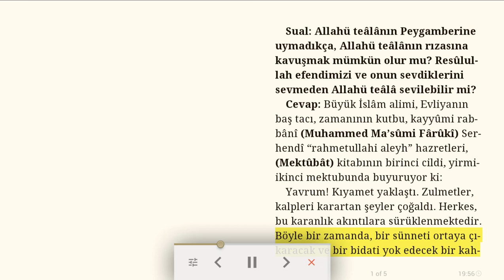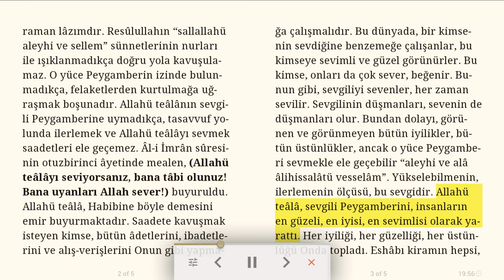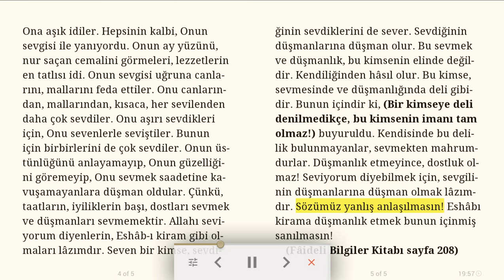İyiliklerin başı dostları sevmek, düşmanları sevmemektir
Sual: Allahü teâlânın Peygamberine uymadıkça, Allahü teâlânın rızasına kavuşmak mümkün olur mu? Resûlullah efendimizi ve onun sevdiklerini sevmeden Allahü teâlâ sevilebilir mi?

Cevap: Büyük İslâm alimi, Evliyanın baş tacı, zamanının kutbu, kayyûm-i rabbânî (Muhammed Ma’sûm-i Fârûkî) Serhendî “rahmetullahi aleyh” hazretleri, (Mektûbât) kitabının birinci cildi, yirmiikinci mektubunda buyuruyor ki:

Yavrum! Kıyamet yaklaştı. Zulmetler, kalpleri karartan şeyler çoğaldı. Herkes, bu karanlık akıntılara sürüklenmektedir. Böyle bir zamanda, bir sünneti ortaya çıkaracak ve bir bidati yok edecek bir kahraman lâzımdır. Resûlullahın “sallallahü aleyhi ve sellem” sünnetlerinin nurları ile ışıklanmadıkça doğru yola kavuşulamaz. O yüce Peygamberin izinde bulunmadıkça, felaketlerden kurtulmağa uğraşmak boşunadır. Allahü teâlânın sevgili Peygamberine uymadıkça, tasavvuf yolunda ilerlemek ve Allahü teâlâyı sevmek saadetleri ele geçemez. Âl-i İmrân sûresinin otuzbirinci âyetinde mealen, (Allahü teâlâyı seviyorsanız, bana tâbi olunuz! Bana uyanları Allah sever!) buyuruldu. Allahü teâlâ, Habibine böyle demesini emir buyurmaktadır. Saadete kavuşmak isteyen kimse, bütün âdetlerini, ibadetlerini ve alış-verişlerini Onun gibi yapmağa çalışmalıdır. Bu dünyada, bir kimsenin sevdiğine benzemeğe çalışanlar, bu kimseye sevimli ve güzel görünürler. Bu kimse, onları da çok sever, beğenir. Bunun gibi, sevgiliyi sevenler, her zaman sevilir. Sevgilinin düşmanları, sevenin de düşmanları olur. Bundan dolayı, görünen ve görünmeyen bütün iyilikler, bütün üstünlükler, ancak o yüce Peygamberi sevmekle ele geçebilir “aleyhi ve alâ âlihissalâtü vesselâm”. Yükselebilmenin, ilerlemenin ölçüsü, bu sevgidir. Allahü teâlâ, sevgili Peygamberini, insanların en güzeli, en iyisi, en sevimlisi olarak yarattı. Her iyiliği, her güzelliği, her üstünlüğü Onda topladı. Eshâb-ı kiramın hepsi, Ona aşık idiler. Hepsinin kalbi, Onun sevgisi ile yanıyordu. Onun ay yüzünü, nur saçan cemalini görmeleri, lezzetlerin en tatlısı idi. Onun sevgisi uğruna canlarını, mallarını feda ettiler. Onu canlarından, mallarından, kısaca, her sevilenden daha çok sevdiler. Onu aşırı sevdikleri için, Onu sevenlerle seviştiler. Bunun için birbirlerini de çok sevdiler. Onun üstünlüğünü anlayamayıp, Onun güzelliğini göremeyip, Onu sevmek saadetine kavuşamayanlara düşman oldular. Çünkü, taatların, iyiliklerin başı, dostları sevmek ve düşmanları sevmemektir. Allahı seviyorum diyenlerin, Eshâb-ı kiram gibi olmaları lâzımdır. Seven bir kimse, sevdiğinin sevdiklerini de sever. Sevdiğinin düşmanlarına düşman olur. Bu sevmek ve düşmanlık, bu kimsenin elinde değildir. Kendiliğinden hâsıl olur. Bu kimse, sevmesinde ve düşmanlığında deli gibidir. Bunun içindir ki, (Bir kimseye deli denilmedikçe, bu kimsenin imanı tam olmaz!) buyuruldu. Kendisinde bu delilik bulunmayanlar, sevmekten mahrumdurlar. Düşmanlık etmeyince, dostluk olmaz! Seviyorum diyebilmek için, sevgilinin düşmanlarına düşman olmak lâzımdır. Sözümüz yanlış anlaşılmasın! Eshâb-ı kirama düşmanlık etmek bunun içinmiş sanılmasın! (Fâideli Bilgiler s. 208)